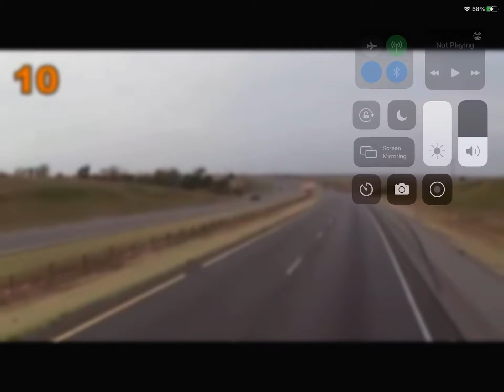Tbh ford=found on road dead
I mean fords are the worstttttttt GMC and Chevy theeeeee besssttt